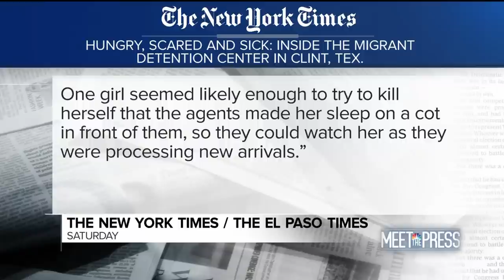Full Hurd: 'Lack Of Trust' Between Democrats And White House To Solve Border Crisis | Meet The Press